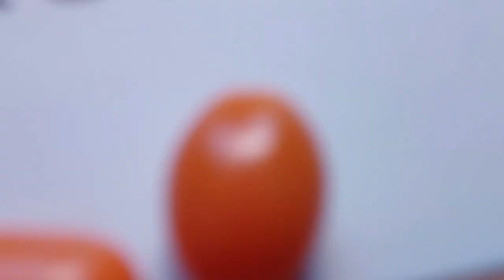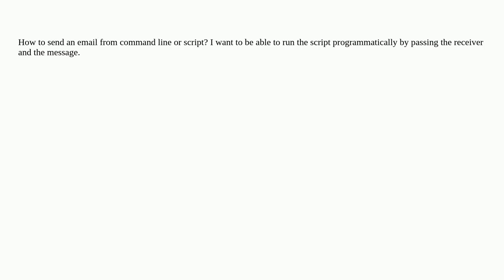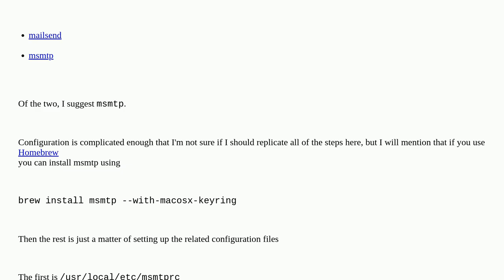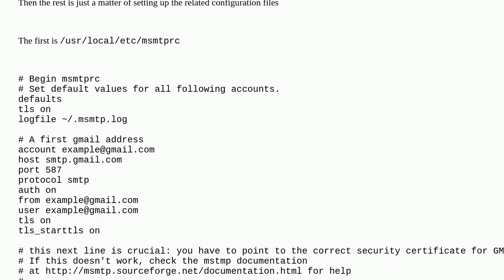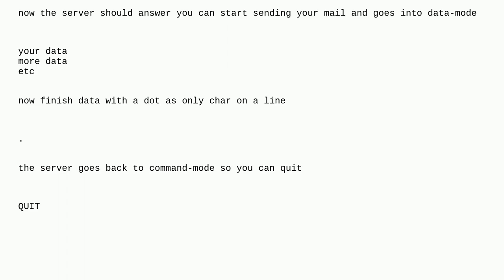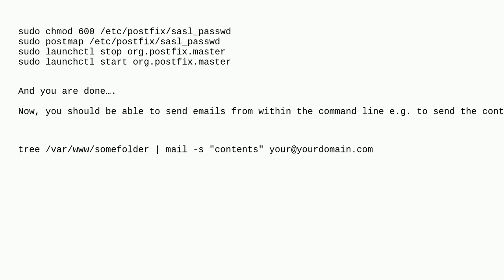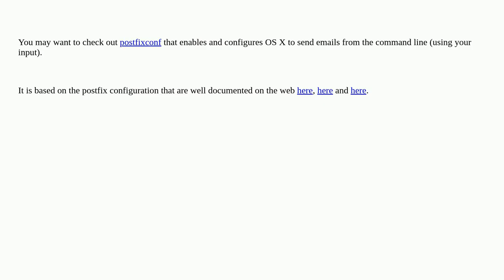Apple: How to send an email from command line?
How to send an email from command line?

A special thanks goes out to the community

  script email development command-line